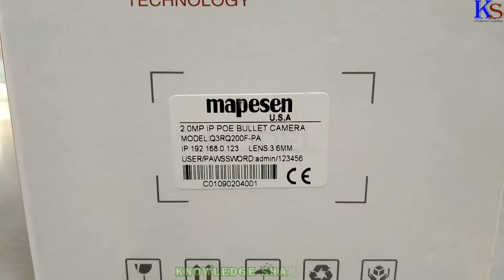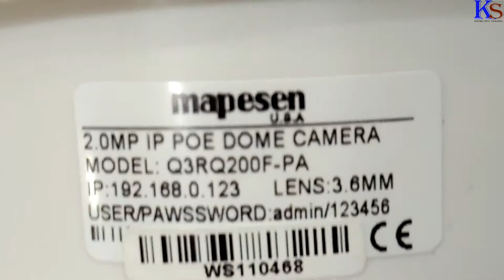MAPESEN 2.0 MP DOME CAMERA UNBOXING.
Dear Friend's & Viewer's,
(KNOWLEDGE SHARING) This Channel Is Created for Help, Support & Share knowledge To All.

MAPESEN_2.0_MP_DOME_CAMERA.
MAPESEN_2.0_CAMERA.